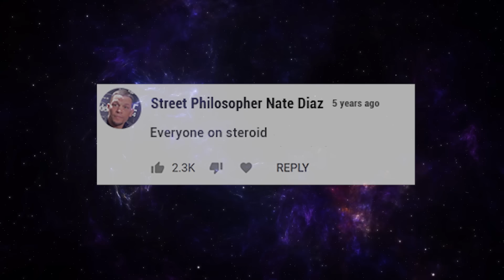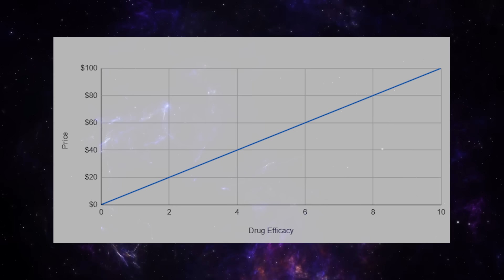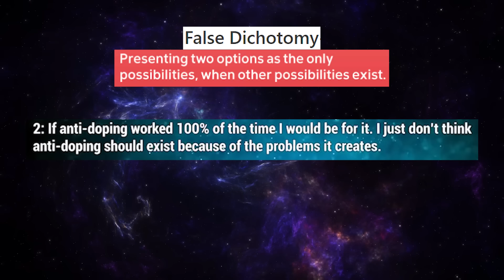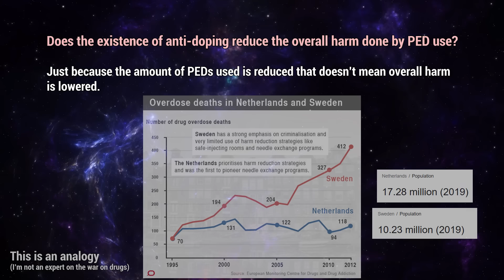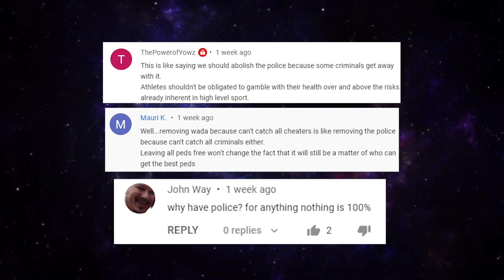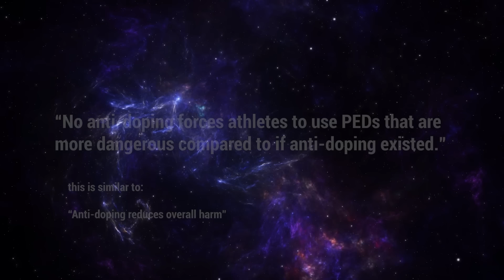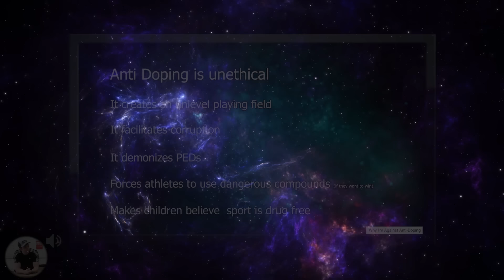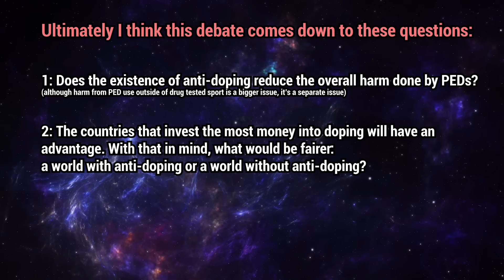Why I'm Against Anti-Doping Part 2 - Responding to Arguments